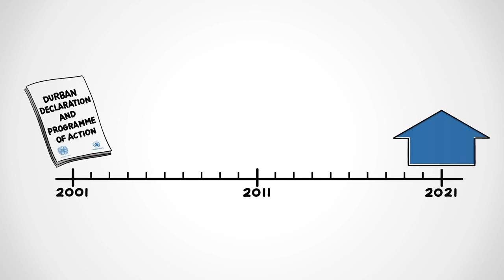Durban Declaration and Progamme of Action - bedrock to fight discrimination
A video explaining the  Durban Declaration and Progamme of Action.